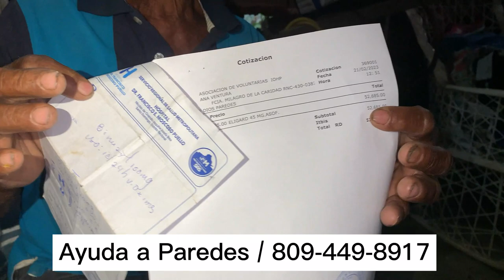Señor diagnosticado con Cáncer de próstata solicita ayuda para medicamentos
Juan de Dios Paredes de 82 años de edad, diagnosticado con cáncer de próstata, solicita ayuda para costear sus tratamientos, el cual no cuenta con recursos económicos para llevarlo.
Pide apoyo para seguir viviendo ya que su fe inquebrantable es la que le ha mantenido firme tras ser diagnosticado con Cáncer.